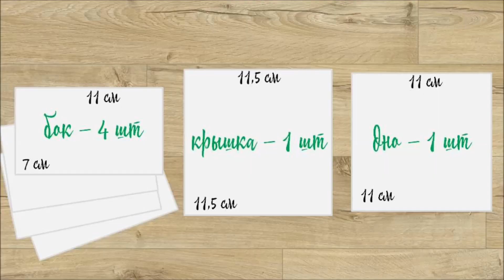Декор шкатулки внутри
Декорирование шкатулки внутри.
Материалы:
- картон
- флис
- ткань с рисунком в тон шкатулке
- клей ПВА-Д3, клей Момент-Кристалл
Размеры деталей вы найдёте в видео. Детали выкроены с учётом размеров готовой шкатулки. Если вы будете декорировать шкатулки с другими размерами, то нужно учесть следующее:
- Если материал шкатулки не картон (его толщиной можно пренебречь), а например ДВП, то измерьте размер деталей внутри.
- От полученных размеров отнимите по 1 см, это и будет размер детали внутреннего декора. В моём видео боковина шкатулки 12х8, а соответствующая ей деталь внутри – 11х7.
- Декор крышки должен перекрыть по ширине ткань, которая приклеена на сгиб. И не должен полностью заполнить крышку изнутри, так как это будет мешать закрыванию.